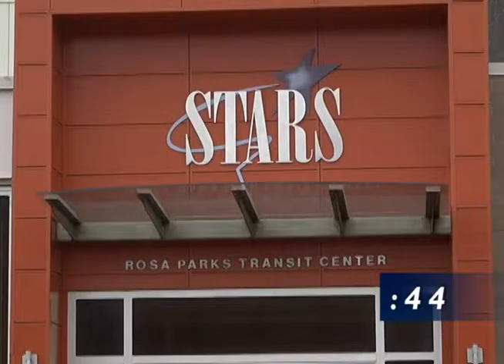City in :60 Episode 29 - STARS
Saginaw, MI City in :60 Episode 29 - STARS.
Information regarding services provided by STARS including details on Saturday services.